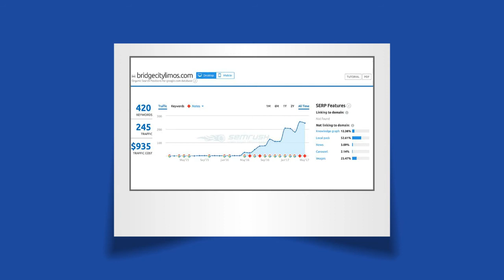Web Design Bend Oregon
OWS Web Design In Bend Oregon offers high quality, fast loading, mobile friendly design at an affordable cost.

Address:
20397 Penhollow Lane Bend 97702